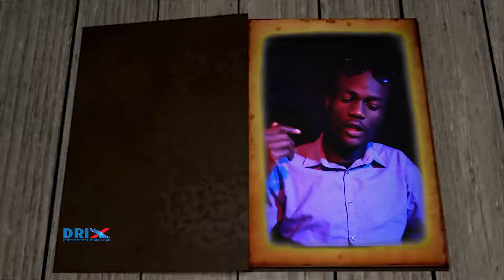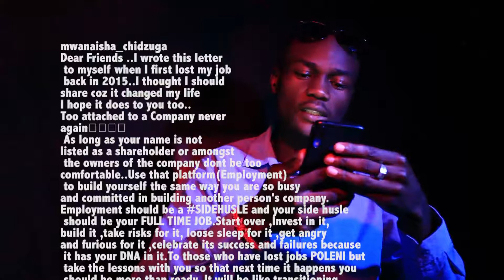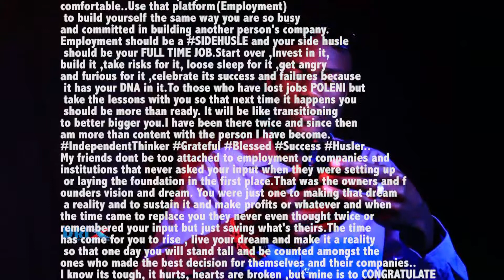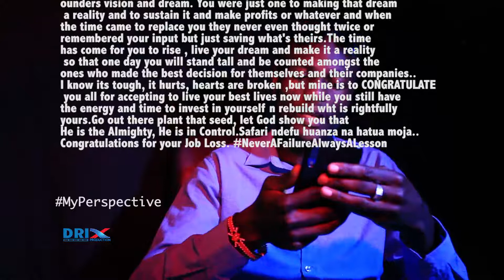My Perspective Episode 8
Focus on My Story freelance and unemployment